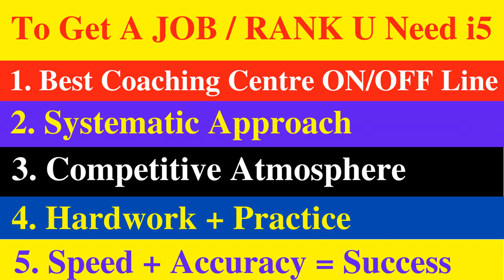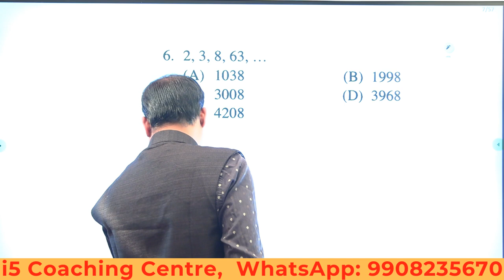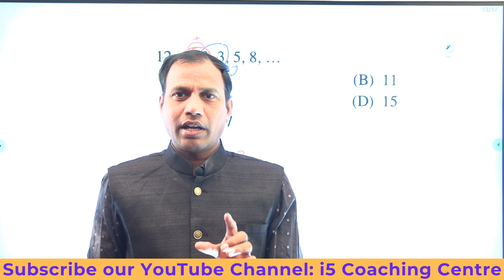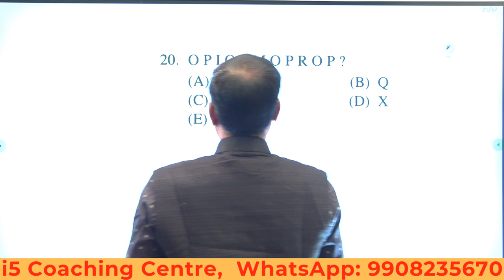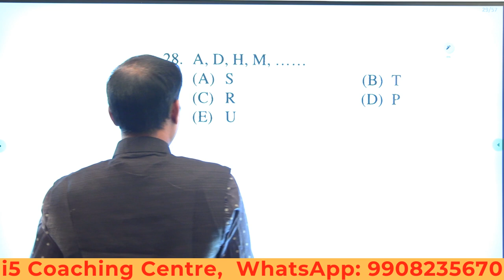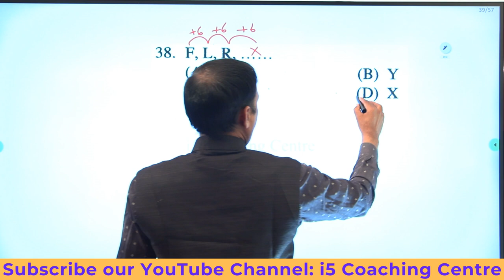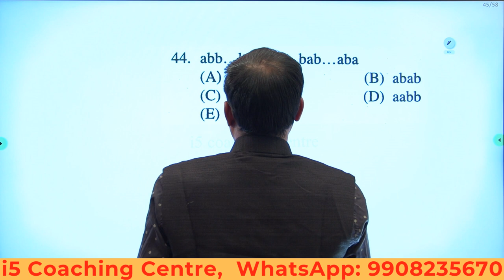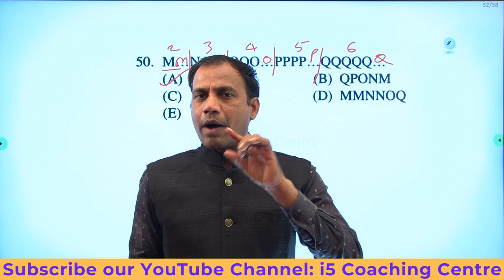number series-2 || number & letter series best reasoning tricks || very usefull to your next exam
number series-2 || number & letter series best reasoning tricks || very usefull to your next exam || i5 Coaching Centre Nizamabad.
Number & Letter Series
Download i5 Coaching Centre App for more Videos all courses are available
LCM and HCF Basic Concepts || best shortcut tricks in telugu || కా.సా.గు & గా.సా.భ || i5 coaching centre
Hi, In this video I will teach you the concept of  LCM and short trick, we will learn 3 back to back short trick to find LCM fast.
 ఈ వీడియొ ద్వారా మీరు క.సా.గు అంటే ఏమిటి ? క.సా.గు సులభంగా చేయడం ఎలాగో నేర్చుకుంటారు.

Number System/ Natural numbers || Whole Numbers || Rational &Irrational Numbers|| i5 Coaching Centre

1st in india GK | most Frequently asked Questions & Answers | India gk | Competitive Exams GK | i5 Coaching Centre, Nizamabad, 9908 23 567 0

PASSAGE-4
🔴SI-Constables🔴BANK🔴SSC🔴RAILWAY🔴AFCAT🔴POLICE
🔴DEFENCE🔴CSAT🔴CRT🔴GROUPS & OTHER EXAMS
FOR MORE DETAILS CONTACT
New Batches: This Monday
Hostel Facility For Boys & Girls